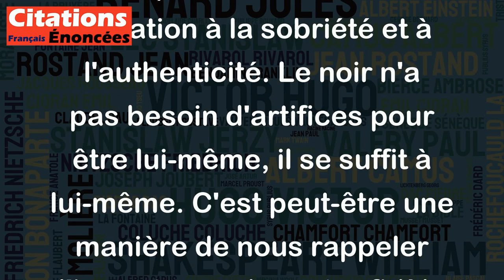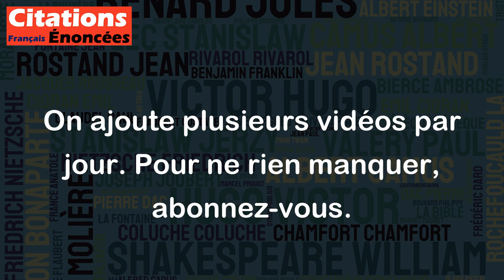Le noir, c'est la seule couleur qui ne change pas. - Jacques Ferron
Cette citation de Jacques Ferron exprime une vérité intéressante sur la couleur noire. Contrairement à toutes les autres couleurs qui peuvent varier en fonction du contexte, de l'éclairage, de la nature du support ou du matériau, la couleur noire reste constante, immuable, presque intemporelle.
Cette caractéristique en fait un symbole puissant dans de nombreuses cultures, associé notamment à l'idée de la mort, du deuil, de la nuit, du mystère ou encore de l'élégance et de la sobriété.
Au-delà de cet aspect symbolique, la citation de Jacques Ferron peut aussi être interprétée comme une invitation à la sobriété et à l'authenticité. Le noir n'a pas besoin d'artifices pour être lui-même, il se suffit à lui-même. C'est peut-être une manière de nous rappeler l'importance de rester fidèle à notre identité profonde, sans chercher à nous adapter à tous les changements qui nous entourent.